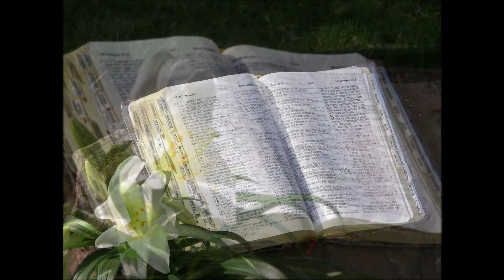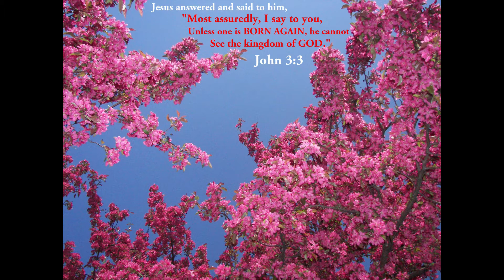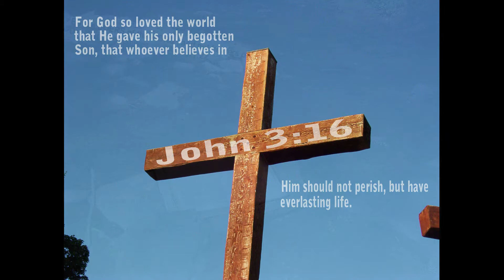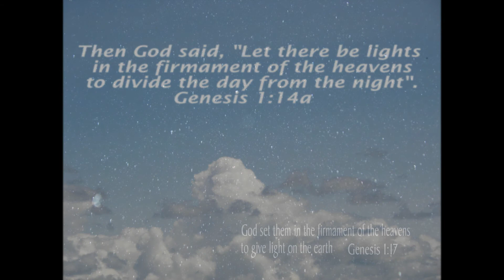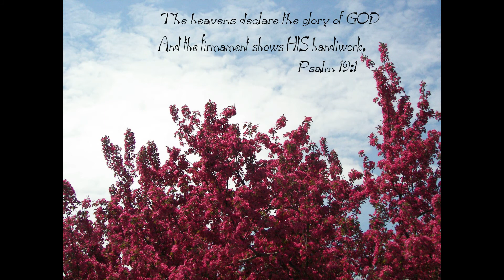Praise The Name Of Jesus, Scriptural Music Video, The Maranatha Singers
The Maranatha Singers, Praise the name of Jesus, Scriptural Music